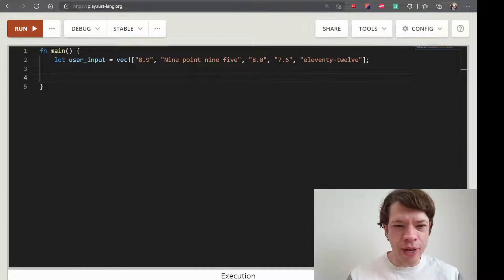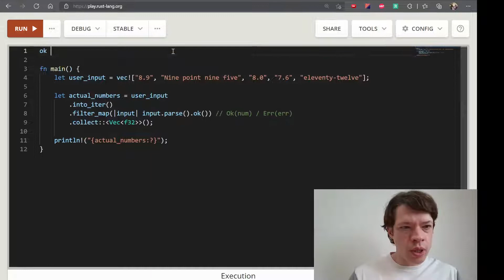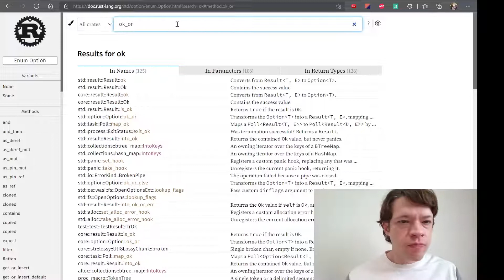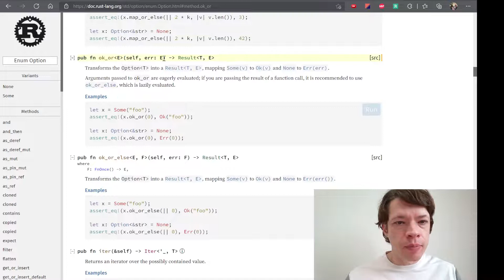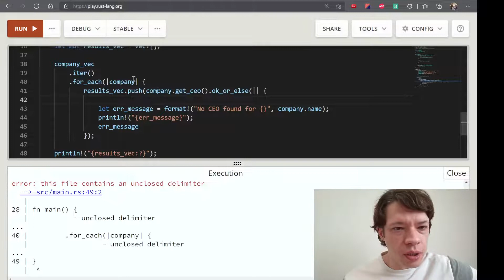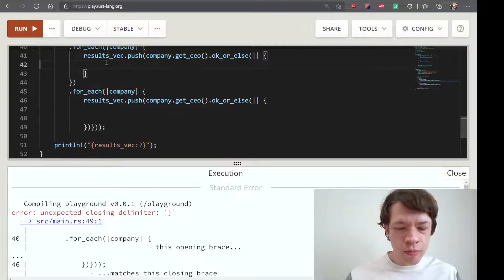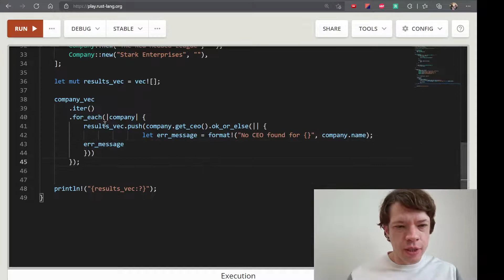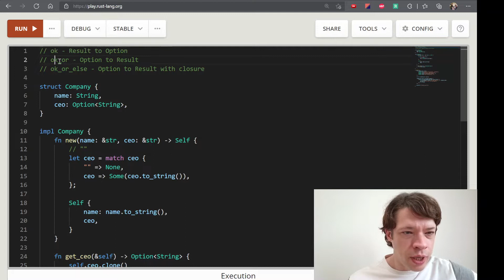프로그래밍 언어 러스트를 배웁시다! 078 Easy Rust in Korean: ok_or, ok_or_else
영어로 써 있는 Easy Rust를 이제 한국어로! ok_or, ok_or_else